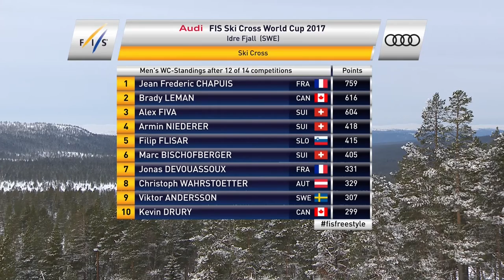Highlights | Leman triumphs in Idre Fjall and back on winning ways | FIS Freestyle Skiing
Brady Leman of Canada grabs finally a first position after 17 podiums without victory in World Cup. He back on winning ways after 5 years.